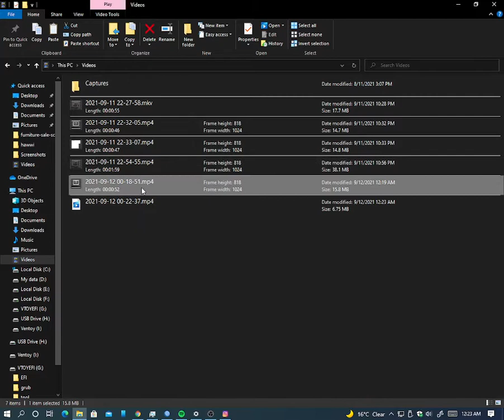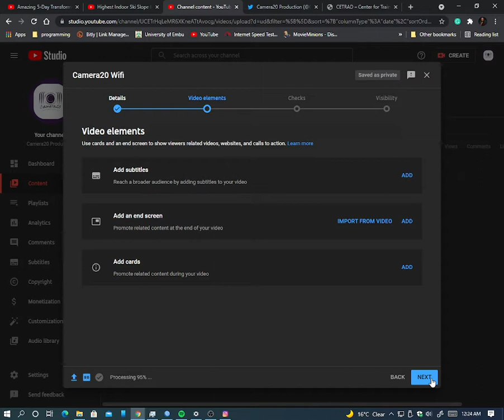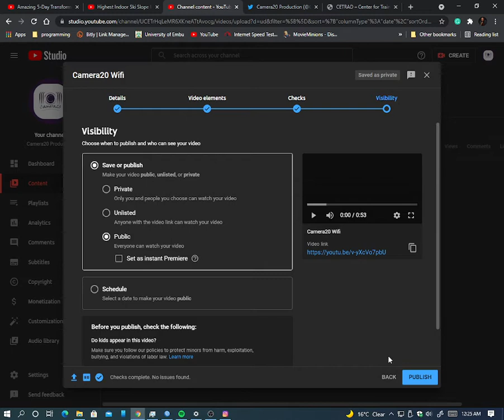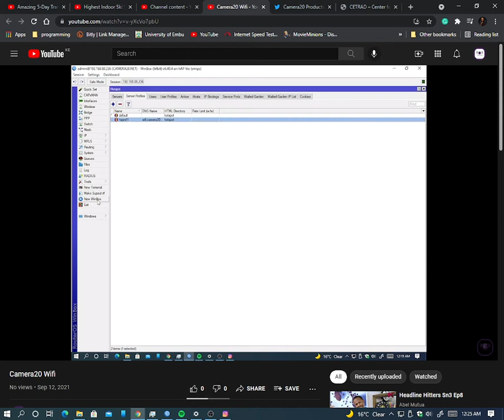How to upload a video on YouTube